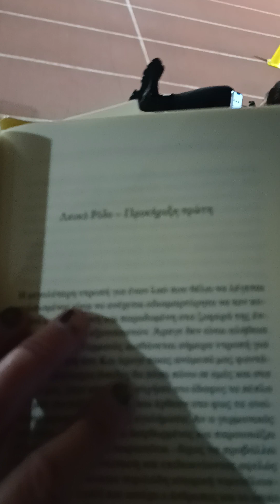Μην ξεχνάτε ότι κάθε λαός έχει την κυβέρνηση που του αξίζει.